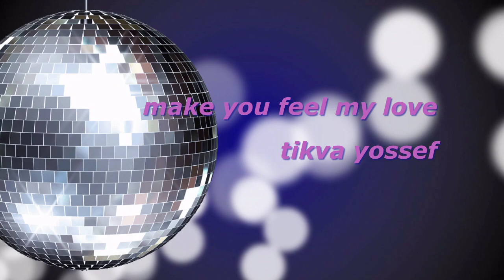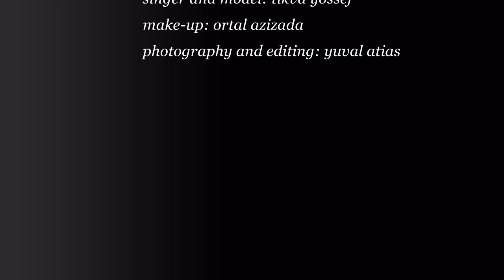Adele To make you feel my love Cover By Tikva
This is a cover for Adeles version of this song called: To make you feel my love.
Yuval Atias - thank you so much for the amazing photos and the lovely video!! You are the best!